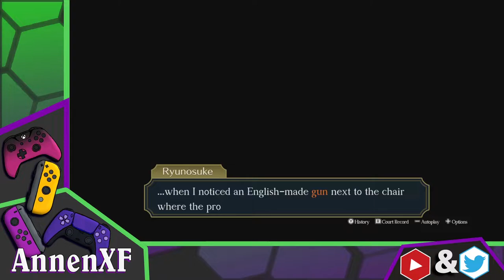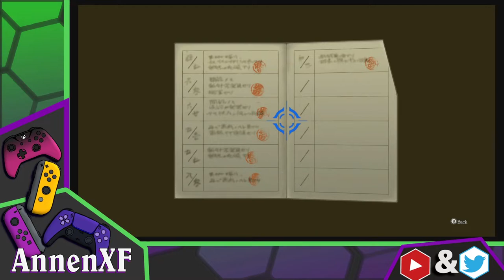Annen Streams Ace Attorney Chronicles: Case 2